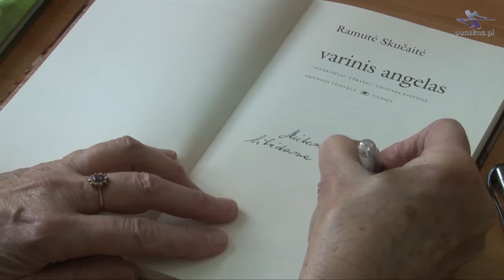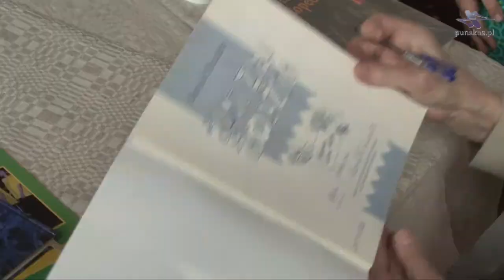Ramutė Skučiaitė apie kūrybą vaikams, punskas